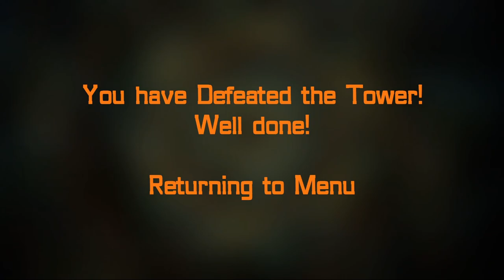Operation Death Tower Trailer | Minijam 100 - Overload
Made for MiniJam 100 - Overload
A 72 Hour Game Jam

CONTROLS

WASD - Movement
Mouse - Look
Space - Jump
C - Crouch

You have been tasked with destroying a tower located in the centre of an abandoned military encampment.

Be warned, the tower contains multiple AI-controlled turrets which will attack all entities within the encampment.

You must search for 10 power cells scattered around the encampment, taking them and inserting them into the generator underneath the tower.

Once all of the power cells have been inserted, the generator will become overloaded leading to rapid disassembly of the tower.

Good luck!